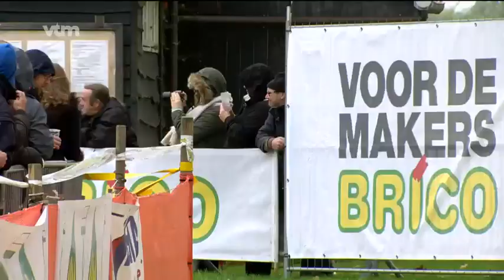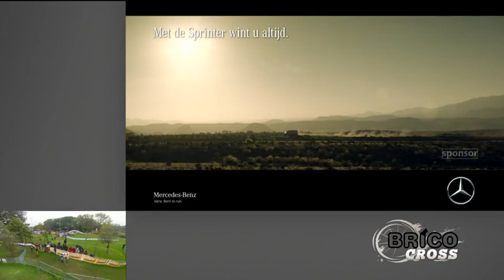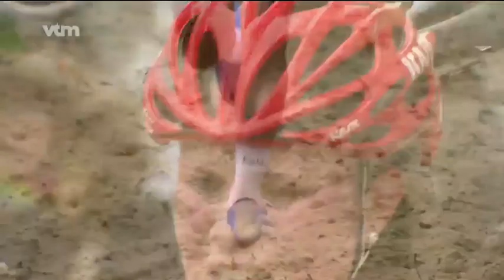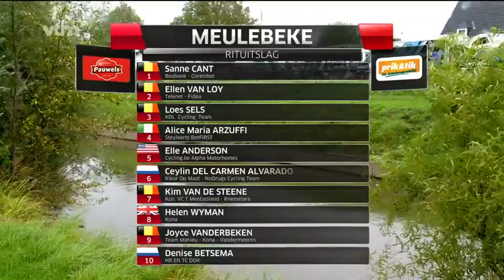Brico Cross #2 - Meulebeke - 7-10-2017 - Women